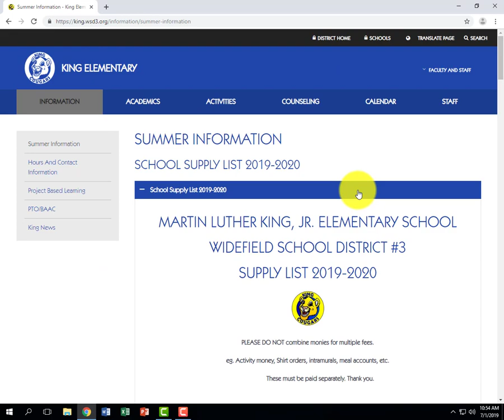WSD3 New Website!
We are excited to announce our revamped website for Widefield School District 3 and our schools/sites that launched today! We have refocused the purpose and goals of our website to better meet the needs of our community. Some new features is that you will find information within two clicks, call to action boxes for quick access to popular parent links, and a news section that allows you to stay in the know with your school! and if you have any feedback email .